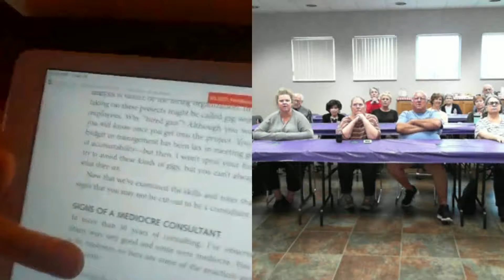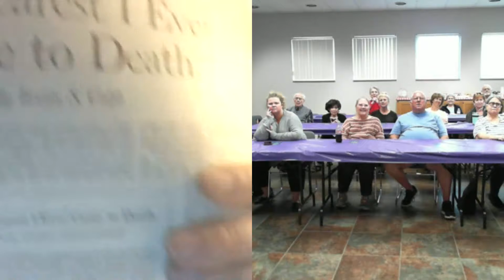Skype Program with Narrator Randye Kaye